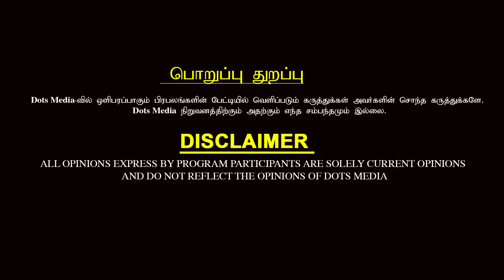Ajith வாங்கும் 105 கோடிக்கு Vijay தான் காரணம் - Valai Pechu Bismi Latest Interview | DotsMedia